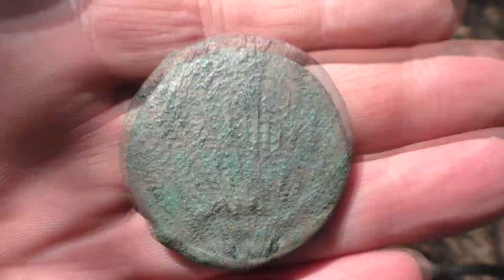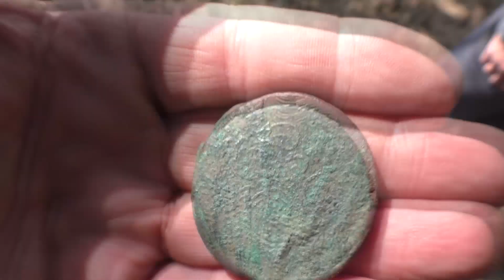Коп на петровской ярмарке оказался неожиданным...Коп с Equinox 800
Сегодня состоялся второй выезд на место предполагаемой ярмарки петровского периода. Прошлый выезд был очень успешным, вы помните чешую и петровские монеты! Этот выезд преподнёс сюрприз! Какой? Смотрим!